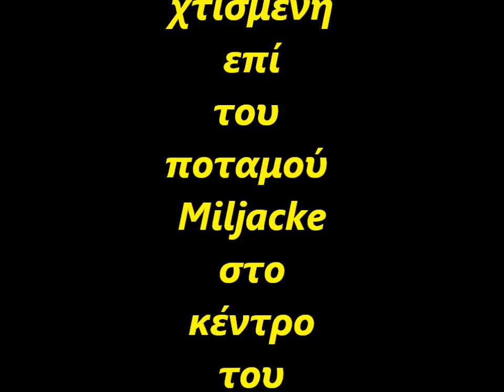Λατινική γέφυρα στο Σεράγιεβο. Latin bridge in Serajevo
Είναι χτισμένη επί του ποταμού Miljacke στο κέντρο του Σεράγιεβο.